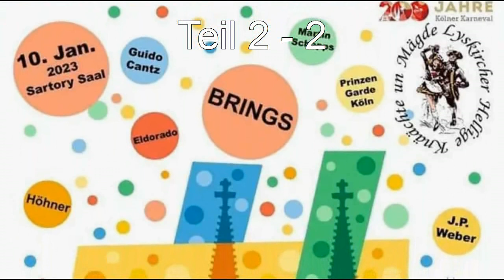Lyskircher Mädchen Sitzung im Sartory - Teil 2-2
Lyskircher Mädchen Kernevals -Sitzung im Sartory Saal
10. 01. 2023 - Teil 2-2